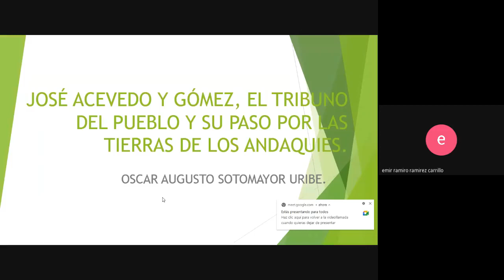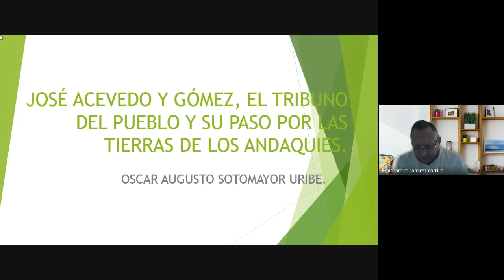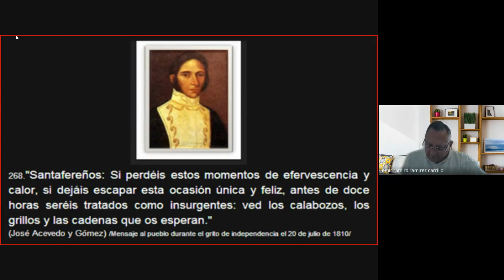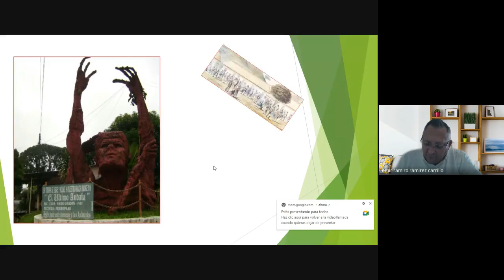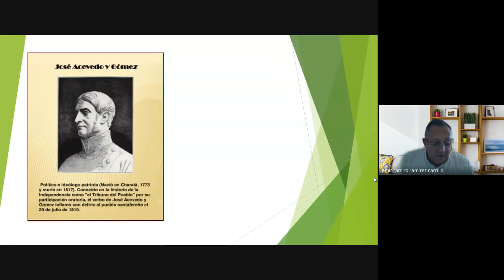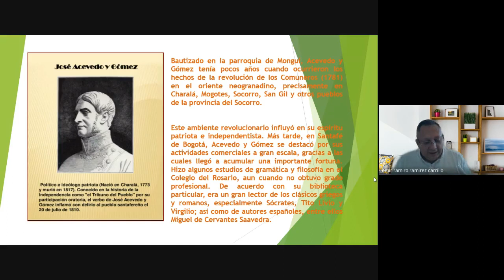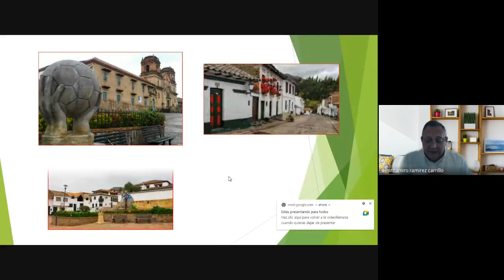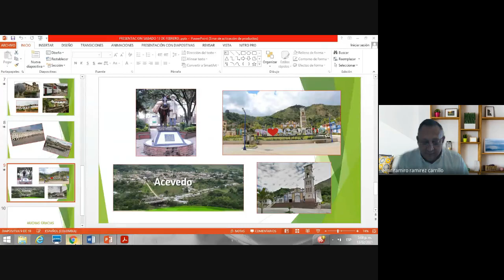9° Conversatorio Sabatino de Historia-JOSÉ ACEVEDO Y GÓMEZ Y SU PASO POR LA TIERRA DE LOS ANDAQUÍES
9° Conversatorio Sabatino de la Academia de Historia del Valle del Cauca. Conferencista: OSCAR AUGUSTO SOTOMAYOR URIBE. Tema: José Acevedo y Gómez, el tribuno del pueblo, y su paso por las tierras de los andaquíes. Fecha: 13 de febrero de 2021.